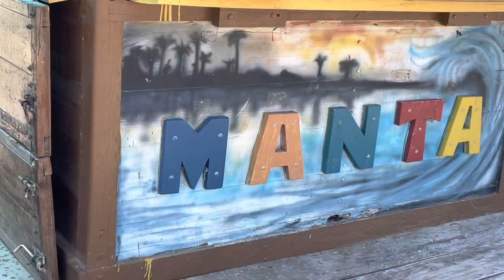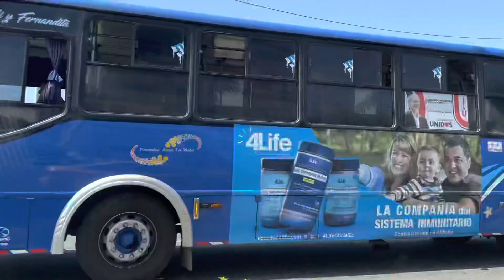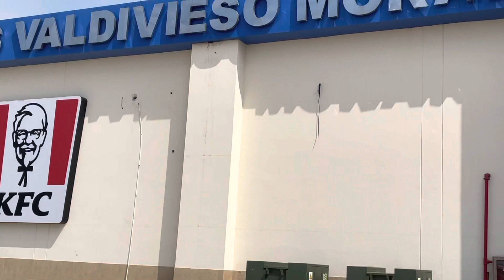Mezanmi gade bel plaj Nan Equateur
Vin wè bèl plaj Nan Equateur tankou karayib la